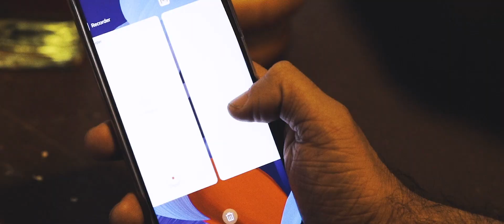Acho Laterza - Todo El Humo (Edición de Video)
Edición y post producción del video musical "Todo El Humo" de Acho Laterza.
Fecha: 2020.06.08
Duración: 3:14

Victor Sosa Traverzzi
Acho Laterza
Lula Noceda

Dirección: Iron Lobo, Jr.
Dirección de Fotografía: Negib Giha
Edición: Wilson De Souza Lobo
Coordinación: Miguel Morales
Dirección de Arte: Iron Lobo, Jr. / Negib Giha